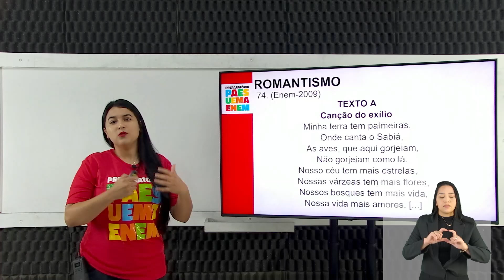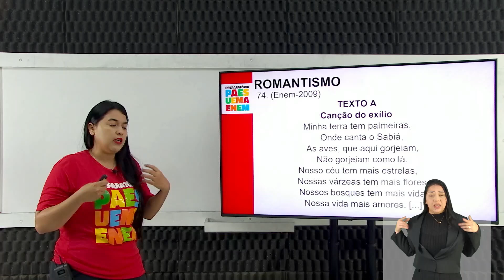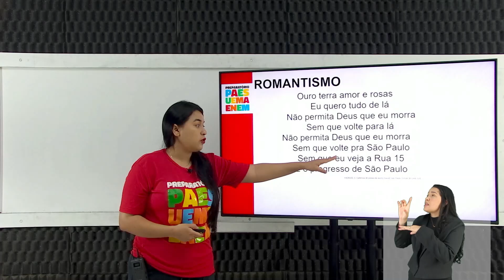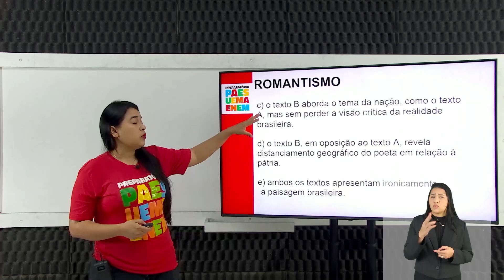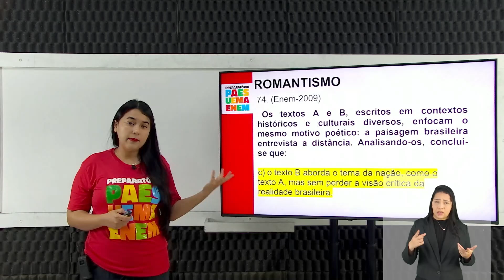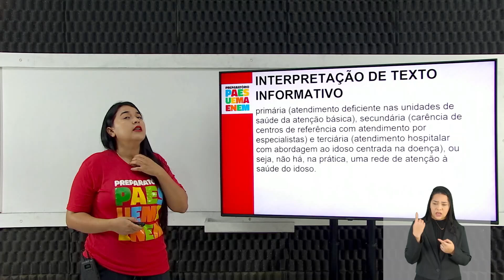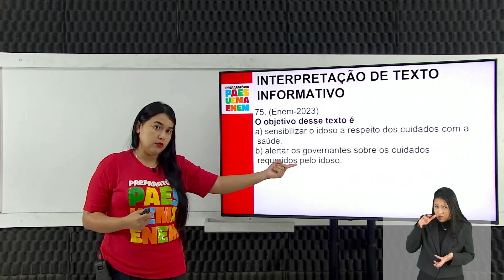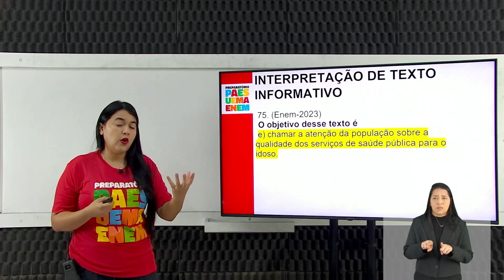LÍNGUA PORTUGUESA - Romantismo, Interpretação de Texto Informativo... (74 a 75) - Imaculada Oliveira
Resolução de questões com a Prof. Imaculada Oliveira sobre Romantismo, Interpretação de Texto Informativo, Interpretação de Notícias. (74 a 75). Vamos acompanhar?

00:00 - Início/Considerações
00:47 - Questão 74 - Comparação dos textos - (ENEM PPL - 2009)
11:55 - Questão 75 - Leitura e interpretação do texto - (Enem-2023)